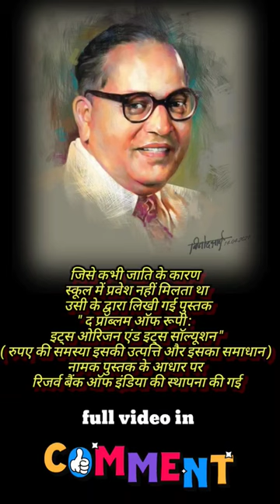Establishment of Reserve Bank of India